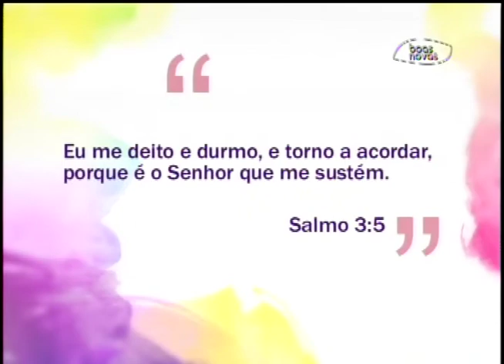Espaço Feminino - A importância de servir! - (bloco 1 de 4) 18-07-2014